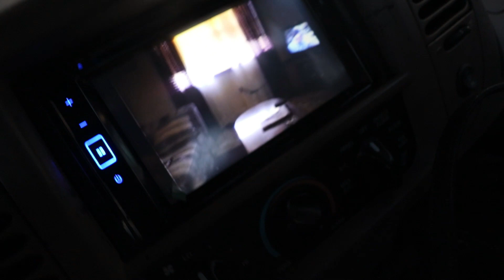Worst All-Star Game Ever... 2023 NBA All-Star Game - Full Game Highlights (reaction)